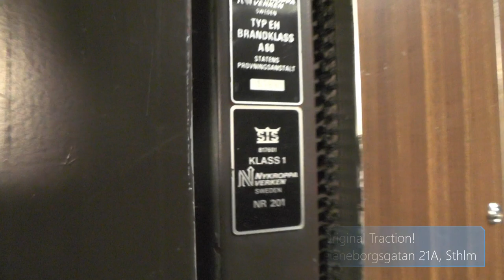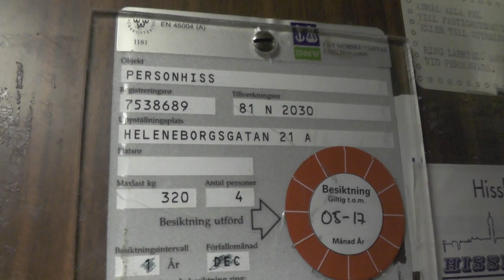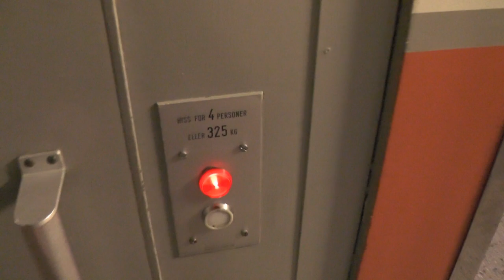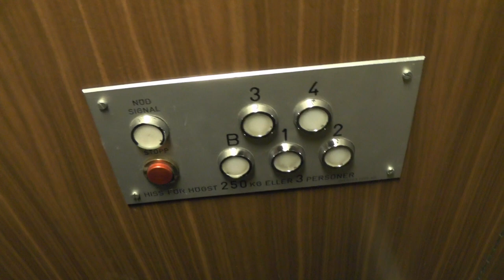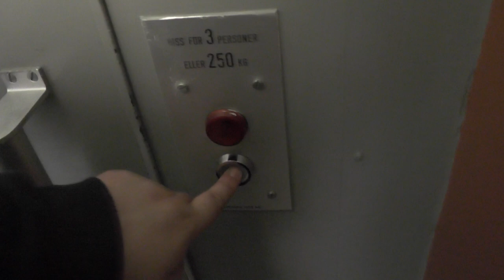2x Svenska Hiss Elevators @ Heleneborgsgatan 21, Stockholm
Manufacturer:
Installation year:
Current moderniser:
Latest modernisation year:
Serial Number:
Capacity: _Kg (_lbs.) - _ Persons
Floors: _ =

Location: Heleneborgsgatan 21A & C, Stockholm (Södermalm) SWEDEN!